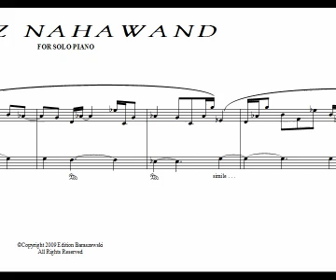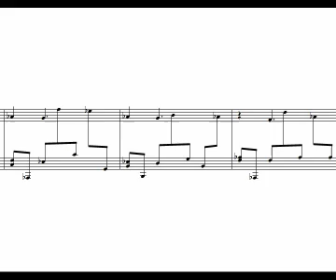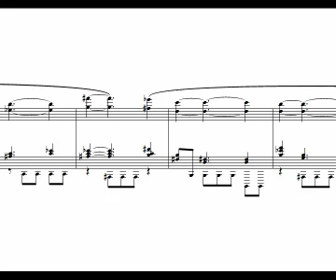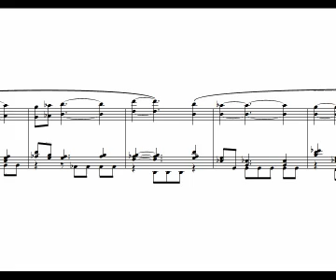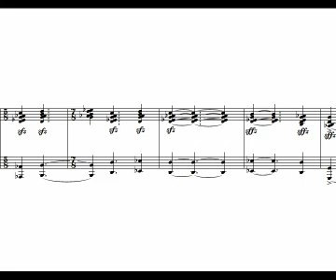Hijaz Nahawand for solo piano by Kevin J. Cope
Solo piano work by Kevin J. Cope utilizing the arabic mode "Hijaz Nahawand," 7/8 time, and bitonality.  This is a moody and at times intense piece.

Pianist and composer Alexis Ford premiered this piece at the University of Delaware.